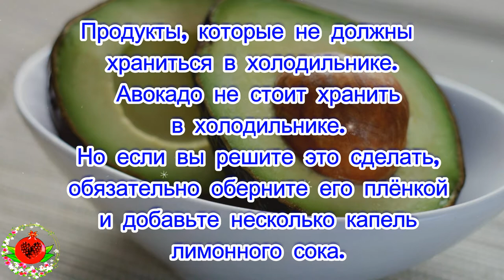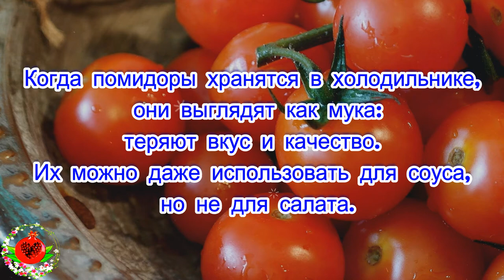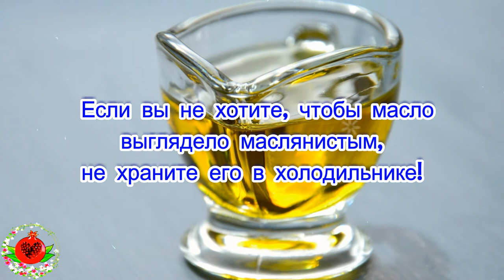Еда, которую вы не должны хранить в холодильнике ❄️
Знаете ли вы, что есть некоторые
продукты, которые лучше сохраняются
 при комнатной температуре?
 На самом деле, если вы положите их
 в холодильник, они, скорее всего,
  будут повреждены.